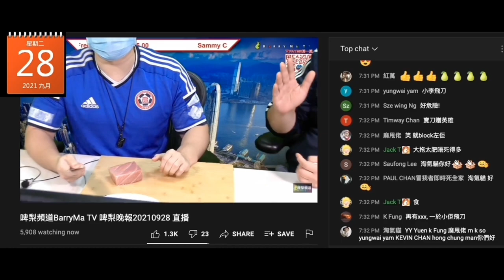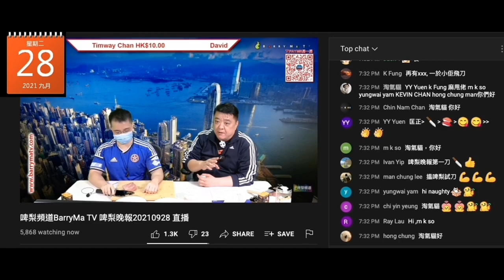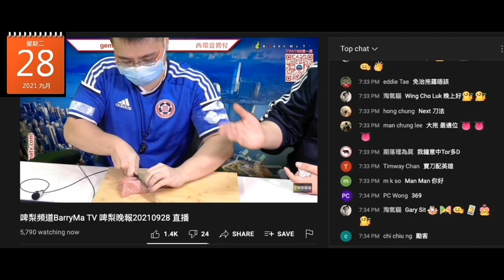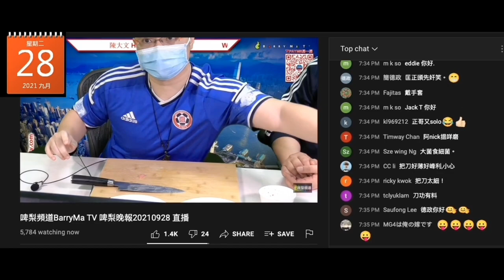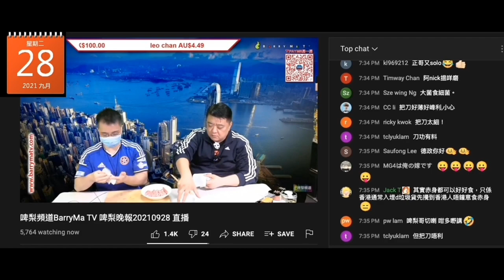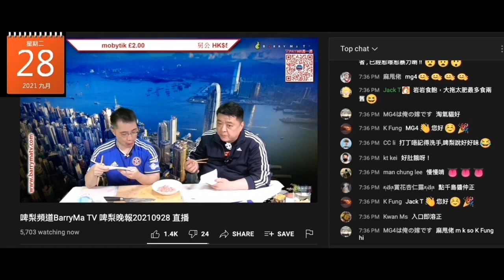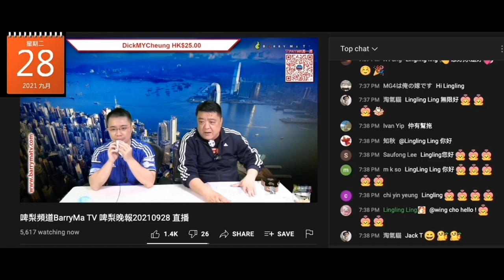20210928 啤梨晚報撚屌馬健賢鳩吹海膽獅子狗賣晒，兩隻八爪魚特價200蚊，又吹再賣海膽要1300蚊，舊吞拿魚解凍之後發大咗，滯銷貨吹係大呎寸嚟賣，打女人偷錢賊林匡正又唔識扮識切嘢，俾撚屌話切錯